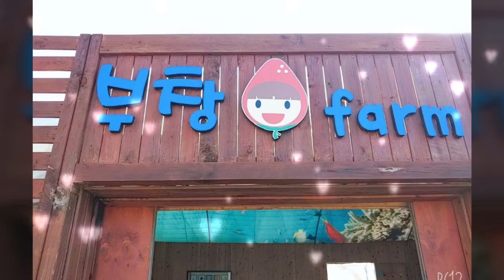부창 농원 태권도 가족랑 같이 | hyunjun going to puchang apple farm with taekwondo family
Our memories